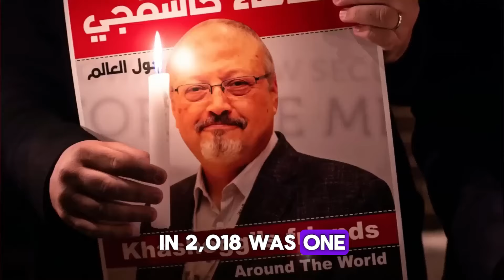Experience The Trillionaire Lifestyle Of The Saudi Prince!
Step into a world of unimaginable luxury and opulence as we explore the extravagant lifestyle of a Saudi Prince. From lavish palaces and private jets to the most exclusive parties and exotic cars, discover how the wealthiest royalty in the world live.

🔑 What You'll See:

A tour of the prince's magnificent palaces.
The most luxurious cars in his collection.
Private jets and yachts that define ultimate luxury.
Exclusive parties and high-profile events.
Rare and priceless artifacts and collectibles.
🌟 Highlights:

The grandeur of royal residences.
Exotic cars like you've never seen before.
Behind-the-scenes access to a life of extravagance.

In this insightful business and finance video, we delve into the key strategies and practices that can propel your business towards sustainable growth and financial success. Whether you're a seasoned entrepreneur or a budding business owner, our expert panel shares valuable insights on effective financial management, investment strategies, and navigating the dynamic landscape of today's markets.

📈 Unlock Growth Opportunities: Learn how to identify and capitalize on growth opportunities within your industry. Our experts provide actionable tips on market research, expansion strategies, and adapting to changing consumer trends.

💼 Financial Management Mastery: Explore the fundamentals of sound financial management, including budgeting, cash flow optimization, and risk mitigation. Discover how strategic financial decisions can safeguard your business and drive long-term prosperity.

🌐 Global Market Trends: Stay ahead of the curve by understanding the latest global market trends and their impact on your business. Our analysis covers international markets, emerging economies, and the interconnected nature of today's business landscape.

💰 Investment Strategies: Whether you're considering investments for expansion or personal financial planning, our video offers guidance on effective investment strategies. From stocks and bonds to real estate, discover the avenues that align with your financial goals.

🔍 Navigating Economic Challenges: Gain insights into navigating economic uncertainties and challenges. Our experts share proven strategies for resilience and adaptation, ensuring your business remains robust in the face of economic fluctuations.

Join us for an engaging discussion that empowers you to make informed financial decisions and steer your business towards enduring success. Hit play now and embark on a journey towards financial prosperity!